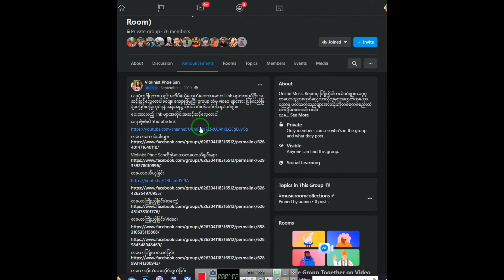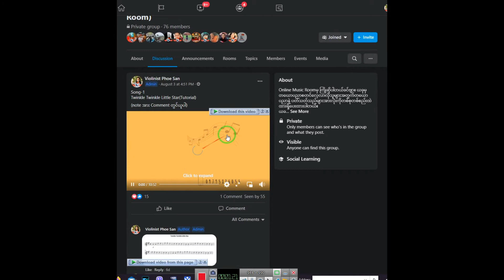Online မှတယောသင်လိုသူများအတွက်🎻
🎻🎻Online music room🎻🎻

ခုချိန်ကစပြီး Youtubeကနေ ခက်ခက်ခဲခဲလေ့လာနေစရာမလိုတော့ပါဖူး။🤷‍♀️ ဘာသာစကားအခက်အခဲတွေလဲ မရှိတော့ပါဖူး။ ၃ မိနစ်မှ ၁၀ မိနစ်ဝန်းကျင် video လေးများဖြင့် တယောပညာအခြေခံကို စနစ်တကျလေ့လာနိုင်ပါပြီ။  မိမိအားတဲ့အချိန် တယောလေးလက်ထဲကိုင်ပြီးဖုန်းလေးဖွင့်လိုက်ရုံပါပဲ။

🎼Video တွေကြည့်လို့ မေးချင်တာရှိ/နားမလည်တာရှိပါက ဆရာနဲ့ တိုက်ရိုက်(zoom သို့မဟုတ် Fb messenger)ကနေvideo call ခေါ်ပြီး သင်ကြားခွင့်ကလဲရဦးမယ်

🎼ဆရာက member တွေကို ခေါင်းစဉ်တွေပို့ပေးမယ် ။ ဆရာပို့ပေးတဲ့ခေါင်းစဉ်တွေအတိုင်းအဆင့်ဆင့် video တွေကြည့် လေ့လာရုံပါပဲ(အဆင့်ကျော်ပြီး video တွေလေ့လာရင်တော့ အာမမခံပါဖူးနော်😁)

🎼ဘာသင်မှာလဲဆိုတော့ Suzuki သင်ရိုးနဲ့ အခြားသီချင်းတွေသင်မှာပါ။

Online music room သင်တန်းအား အောက်ပါlink များရှိ page messenger တွင်အပ်နှံနိုင်ပါသည်။

တယောသမားများနှင့် စကားပြောခြင်း pdf file အား အောက်ပါlink များရှိ page messenger တွင်ဝယ်ယူနိုင်ပါသည်။